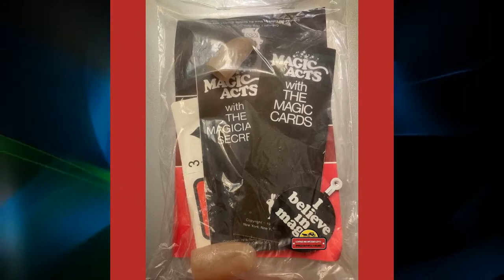Vintage 25 Magic Tricks Kit Unopened Original Packaging 1970s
Vintage 25 Magic Tricks Kit Unopened Original Packaging 1970s Made for Reiss Games out of New York, New York, and Orange, California by Show-Biz Services out of Brooklyn, New York. 10" x 6" ~ Package size Such a neat find. These are from 1976 and 1976 the only difference I can see is the color of the magician's secret packet is white on the front in the 1976 version. I have not opened any to verify as I don't want to ruin one. Reiss Games seems to have not survived to the present but Show-Biz Services is alive and still supplying young David Copperfields to this day.